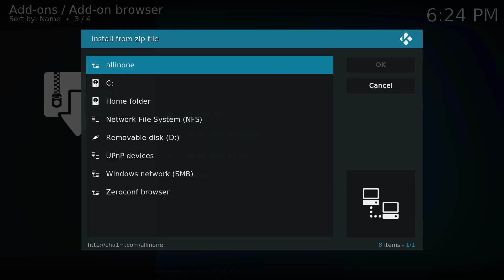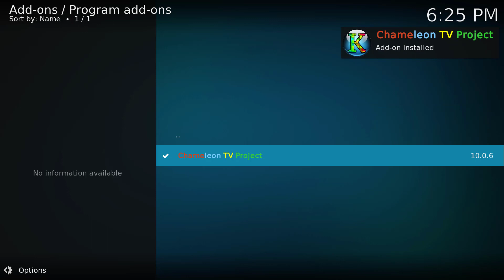Chameleon Tv Project [Installation Guide]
The new Chameleon Tv Project [Hebrew]
כל העדכונים והצטרפות לקבוצת הטלגרם שלנו דרך האתר